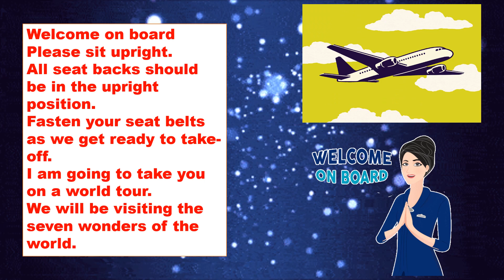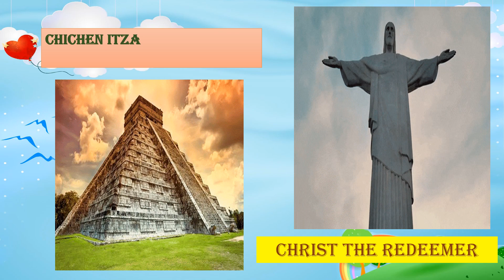DBHS Matunga: Virtual Field Trip to the Seven Wonders of the World- Std. IV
This being a year of online learning the students of Std. IV were taken virtually on a world tour on October 7th, 2021 to visit the Seven Wonders of the World. During this visual treat the students marvelled at the history and architecture of these magnificent monuments. Their splendour and mystique left the students awestruck.
The history of the monuments that make up a group of Seven Wonders and their importance in the lives of the people who lived in that era fascinated the students. The fact that these monuments have stood the test of time is proof of a rich bygone era. Their usefulness to the tourist industry, archaeologists and historians is unlimited.